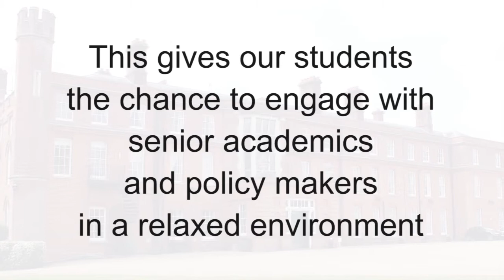Cumberland Lodge: a weekend of lectures & discussion for students, academics and policy makers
Every year the LSE Department of Government organises a weekend of lectures and discussion at Cumberland Lodge, Windsor. This gives our students the chance to engage with senior academics and policy makers in a relaxed environment. We spoke to organisor Professor Mark Thatcher and students at the 2015 event to find out more about the Cumberland Lodge experience.

The theme for the 2016 Cumberland Lodge weekend, which takes place from 29 April – 1 May, is ‘Identity, Integration and Community‘.